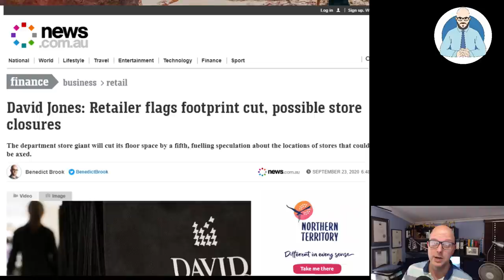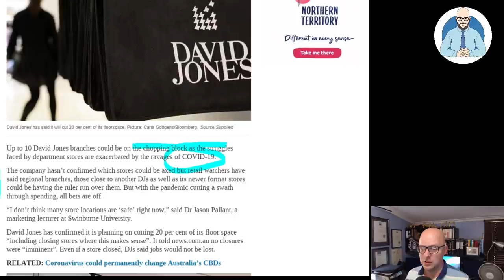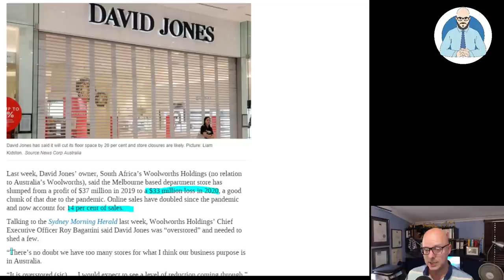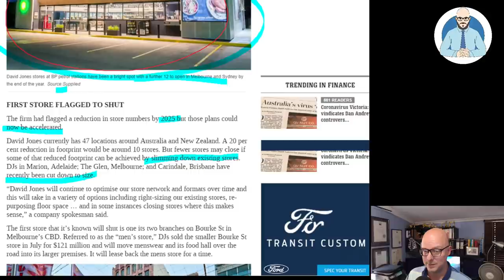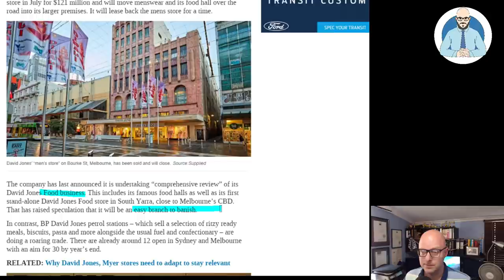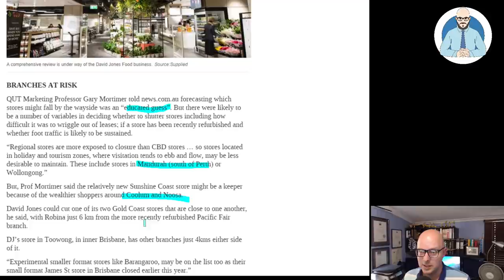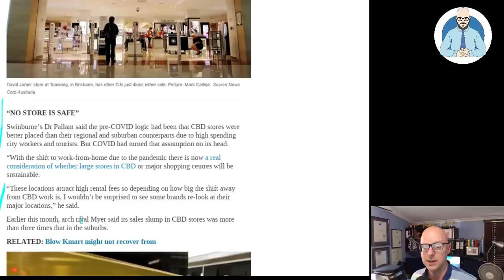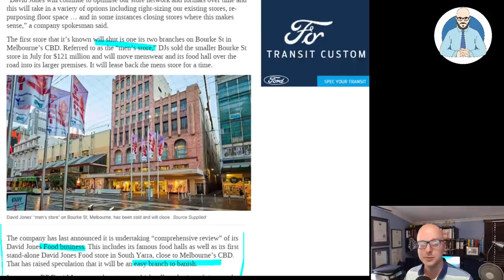David Jones Stores Set To Close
David Jones Stores Set To Close preparing to close 20% of its stores.

Why Buildings Stand Up
Why Buildings Fall Down Why Structures Fail
Great Streets
A Pattern Language

Heise Architecture
Our Architectural Practice.